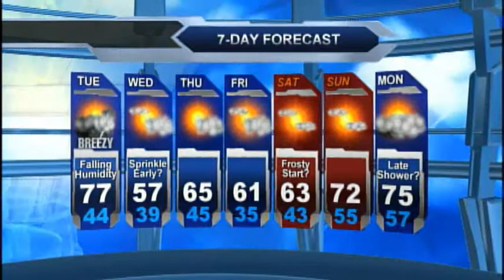Meteorologist Molly Matott's Forecast Monday PM 5-18-2015